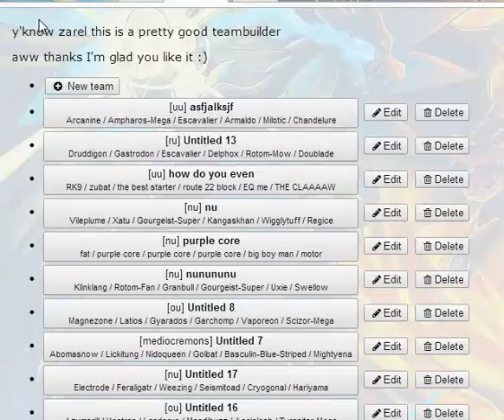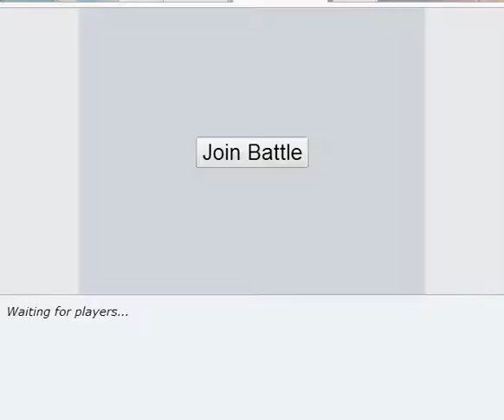Pokemon Showdown UU Road to Ranked #4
Continuing our Road to Ranked series!